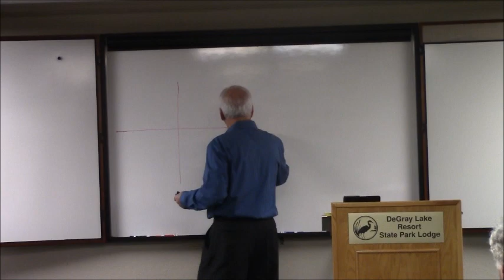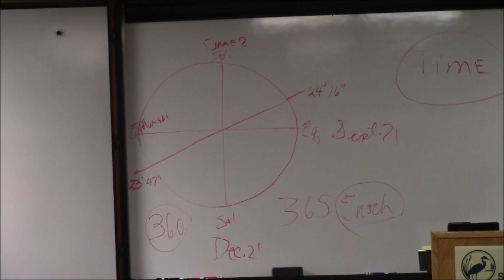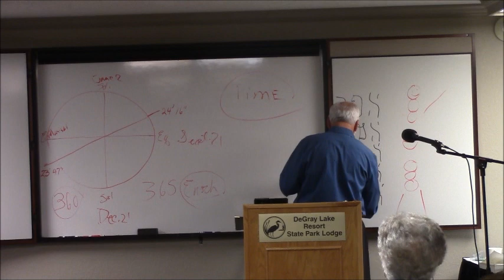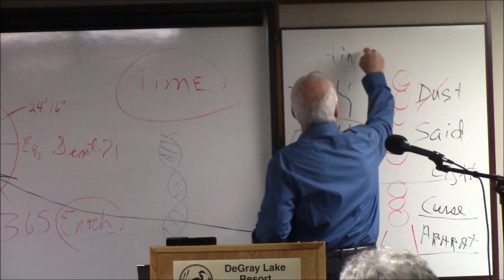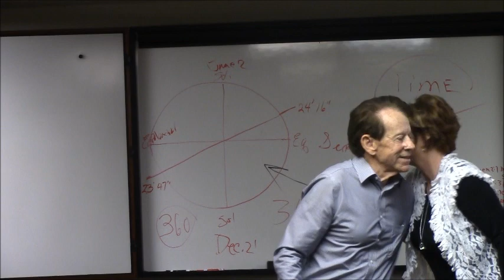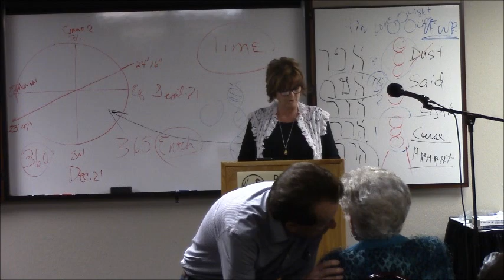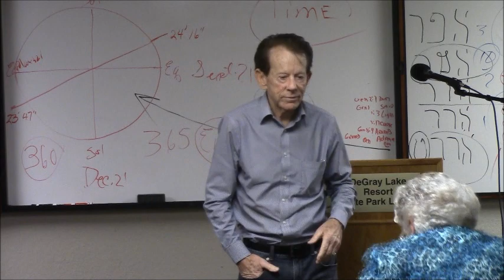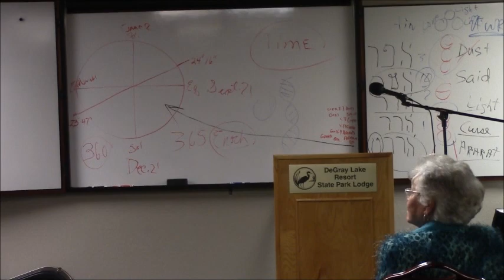Fri Night Degray 2015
Forsaking the History ~ Embracing the Mystery  Seminar